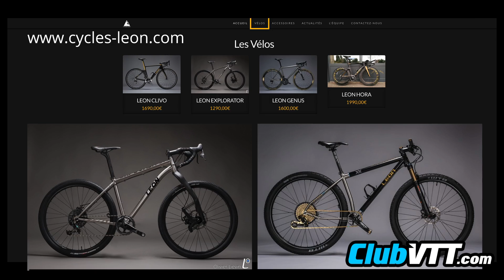Cycles LEON - Vélo titane sur mesure : 1 cycliste = 1 vélo LEON - 475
Cycles LEON : les vélos en titane sur mesure.

David nous présente le concept des cycles LEON : 1 cycliste = 1 vélo LEON. Les cycles LEON proposent de créer votre vélo sur mesure. Et pour faire un vélo sur mesure, appelé custom, une seule matière, un seul matériau : le titane. Le titane est un matériau très résistant, léger et dont les propriétés mécaniques ne s'altèrent pas avec le temps à la différence de l'aluminium ou du carbone.

Le titane, nous raconte David, est vraiment

Bien sportivement
Maximilien DUPREY